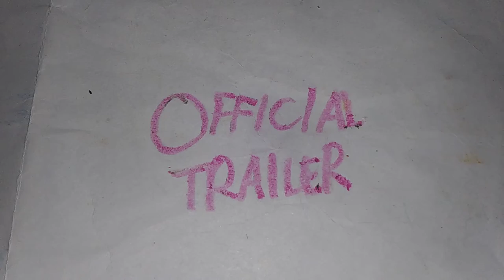Piehaeme - New Trailer Sunday!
The new trailer for Piehaeme comes this Sunday! don't miss it.